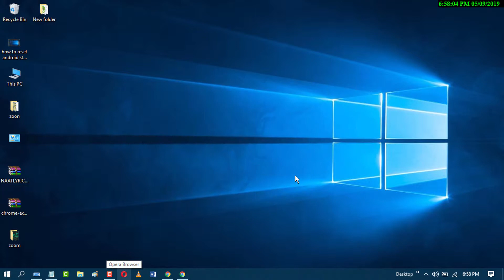How to Install .Net Framework 4.8 Runtime in Windows PC